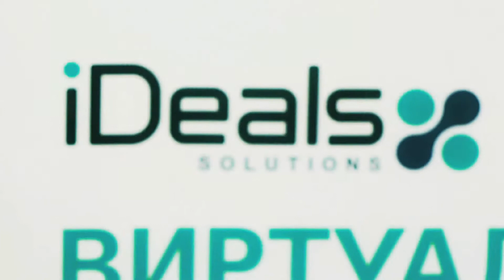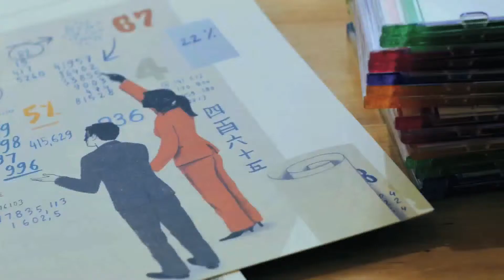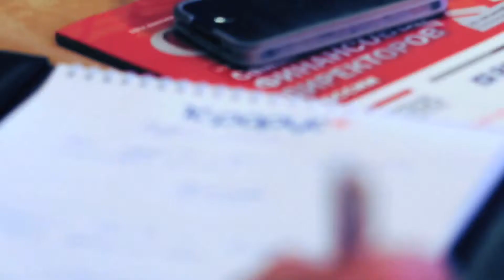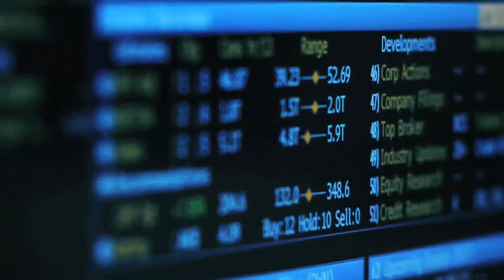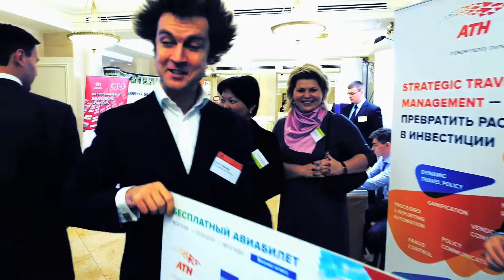Russian CFO Summit 2013 Highlights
Highlights from the Russian CFO Summit 2013 in Moscow, Russia

21st - 24th October 2013, Moscow, Russia

The Russian CFO Summit is the leading gathering of senior finance professionals in Russia.

Основные моменты Саммита финансовых директоров 2013.

21 - 24 октября 2013, Москва, Россия

Саммит финансовых директоров России - главная встреча ведущих финансовых руководителей в России.

Adam Smith Conferences